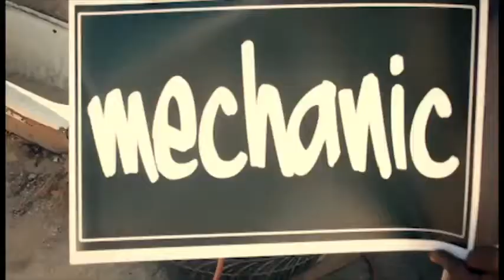Damian Marley - Set Up Shop (Music Video Teaser)